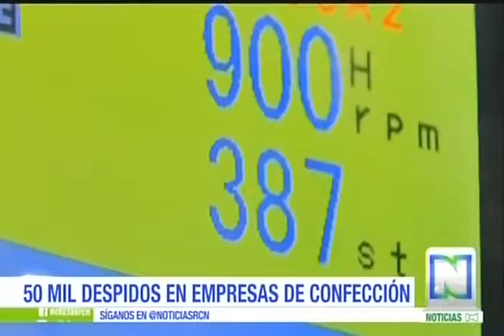Centros de salud en crisis hospitalaria en diferentes partes del país, ACHC